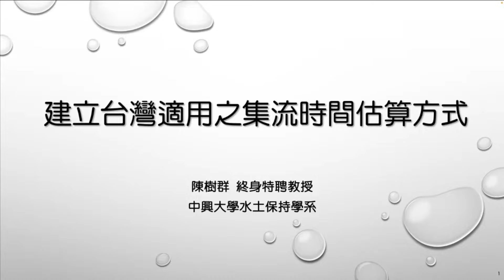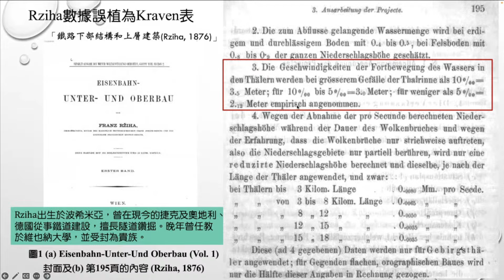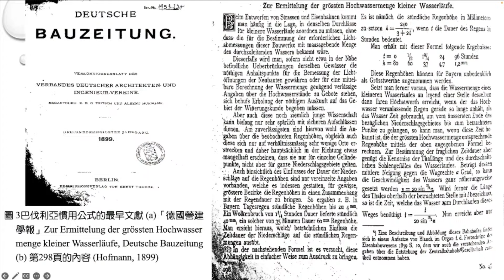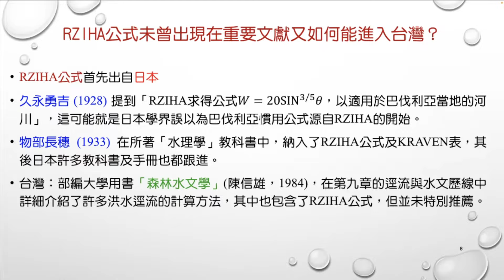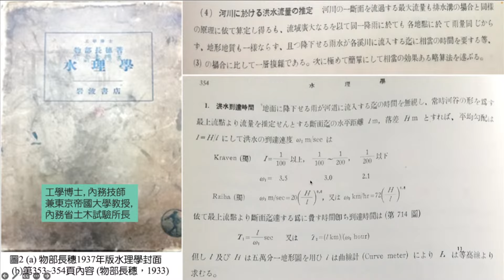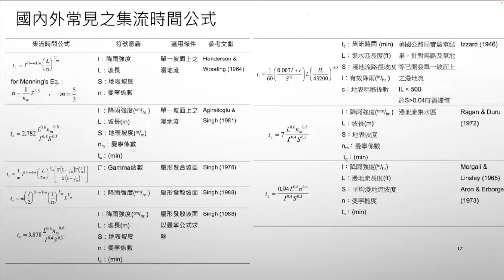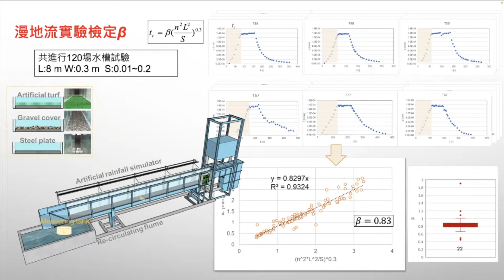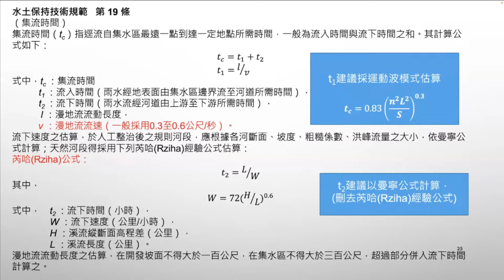「20240702 建立台灣適用之集流時間估算方式 (陳樹群)」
CC 授權：姓名標示-非商業性-禁止改作
【導讀題目：建立台灣適用之集流時間估算方式】

導讀者：國立中興大學 陳樹群 終身特聘教授

開始時間：10:00-11:00

集流時間由定義到推演過程交雜著許多經驗及理論，在各種學術與技術期刊上討論熱烈。台灣更將集流時間公式納入「水土保持技術規範」第19條。但該規範收錄且建議使用的芮哈 (Rziha) 公式之來源、理論以及適用範圍均有所疑慮。故本計畫以此為前提，從集流時間理論出發，分析小集水區集流時間公式應具有的基本形態。